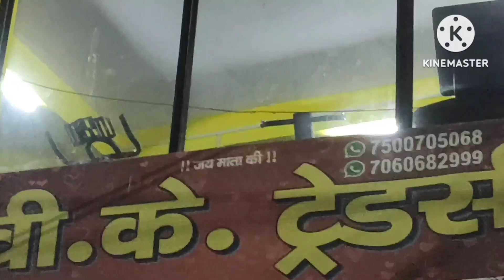New Vlog Holi 2023 || Aaj hum mamaji ke ghar holi khele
New Vlog Holi 2023 || Aaj hum mamaji ke ghar holi khele || holispecial holivlogs holi @Comedy_official_vlogs
Vlog video
new vlog video
Kamal vlogger
Vlog India couple
Daily vlogging
Daily vlogger
Daily vlog India
Uttrakhand vlogs
Village vlog
Village Life styler
Village Life India vlog
My first vlog in Rudrapur
My first vlog on youtube
Desi vlog
tanu rawat
New blog
new blogging